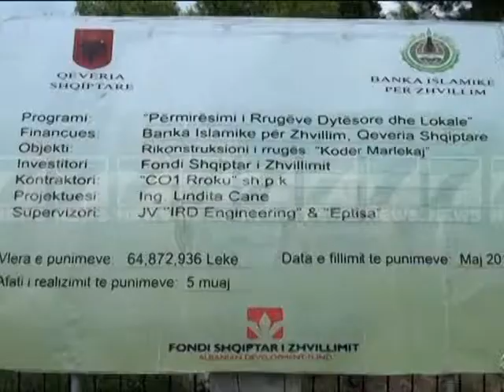Banoret protestojne kunder rruges - News, Lajme - Kanali 7